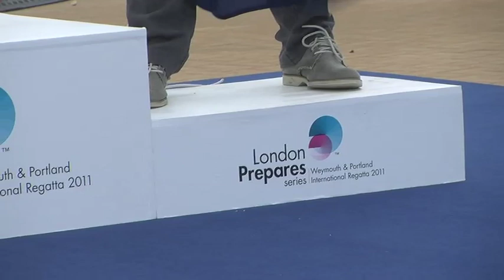Paul Goodison takes bronze at Olympic sailing test event